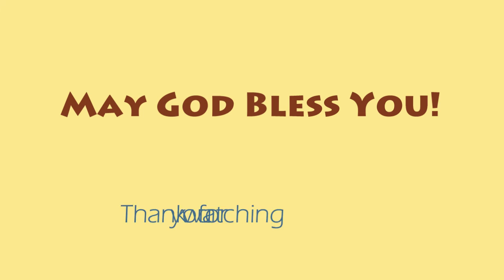Deny Yourself Take up Your Cross and Follow Me (Luke 9:20-23)